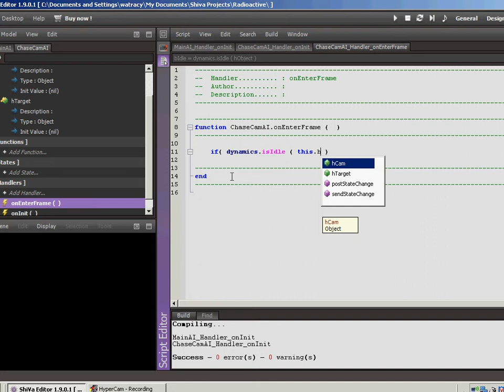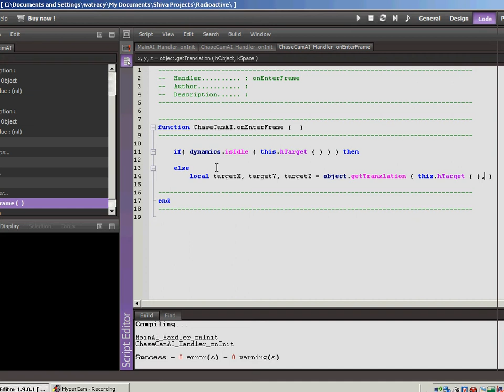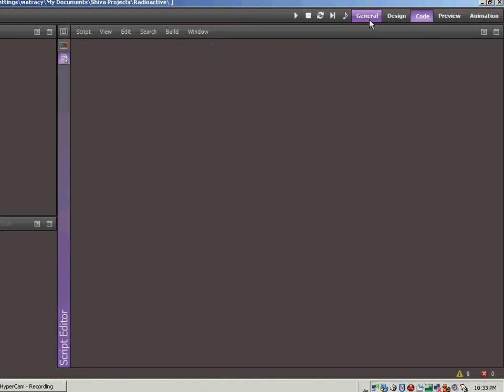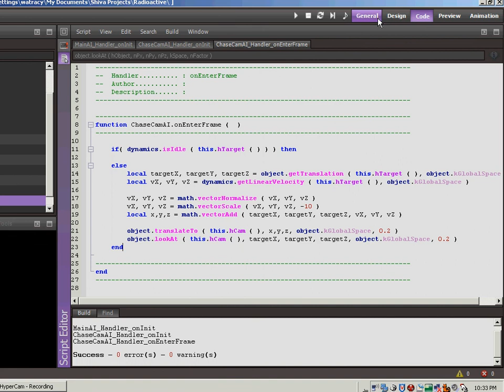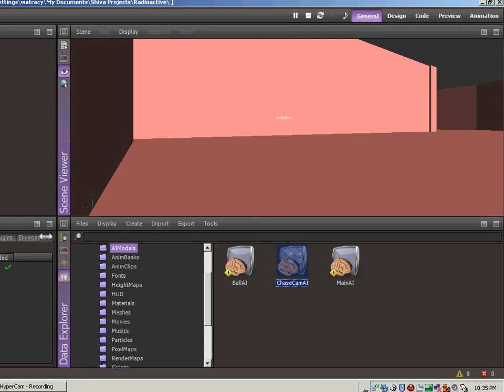Vid 12 - Implementing the chase cam in ShiVa3D - part 2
Part 2 of my next video in my game development series. I give a brief overview of how I set up a chase cam for my game.

I will be developing a mobile game from scratch, knowing next to nothing about the game development process. . Also follow Subspace Games on Facebook and SubspaceGames on Twitter.